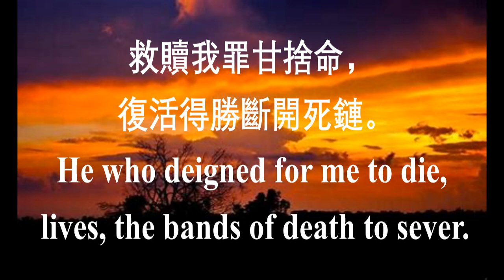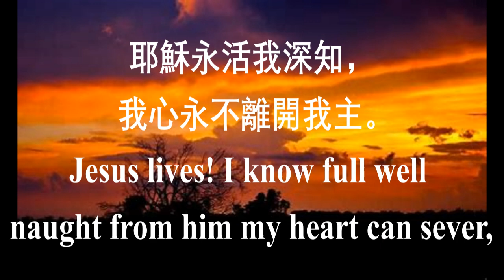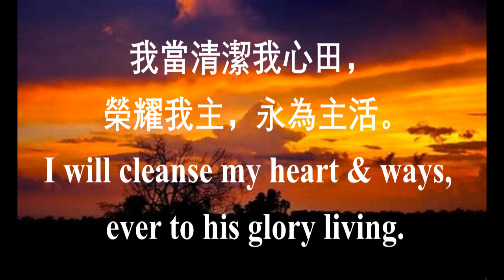138 倚靠永活主 Jesus Lives and So Shall I | 大河谷华人浸信会诗班